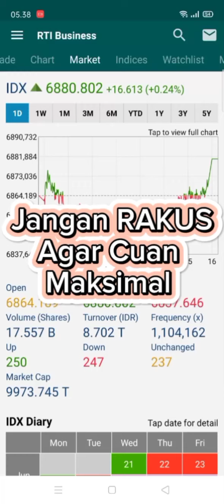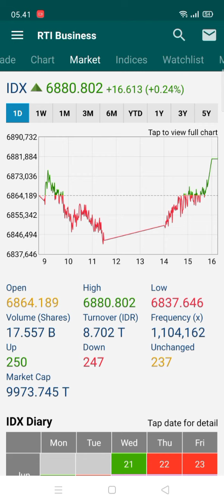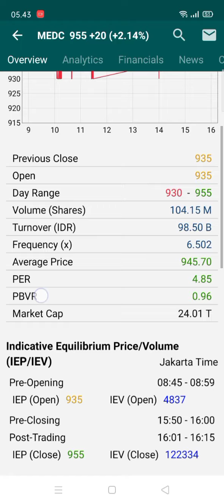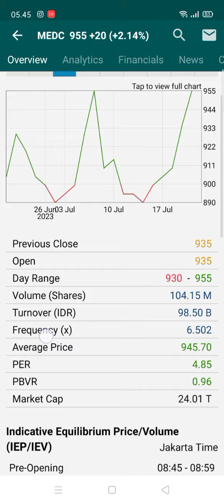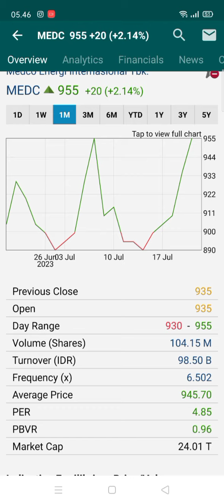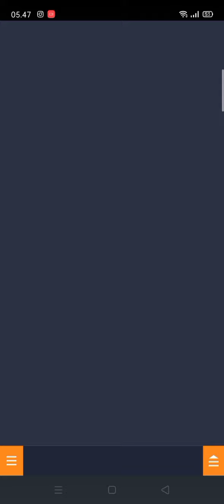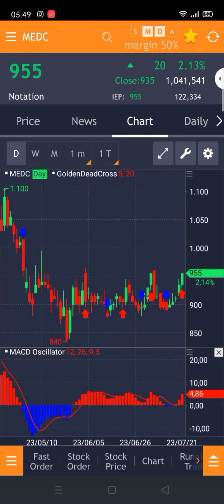Jangan RAKUS agar cuan maksimal, study kasus saham Medc !!